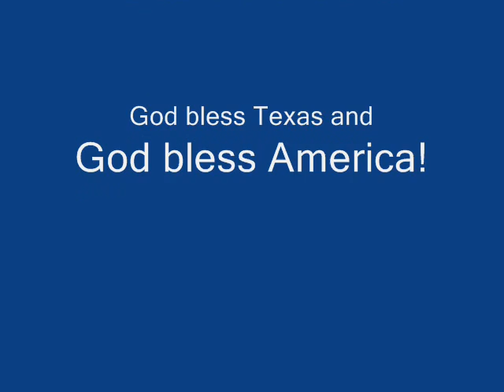Milton Brown ~ Go Slow And Easy ~ by Hank Sinatra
Live May 26th, 2007 at the historic Palace Theater in Marlin Texas. Ron Paul in 2008!